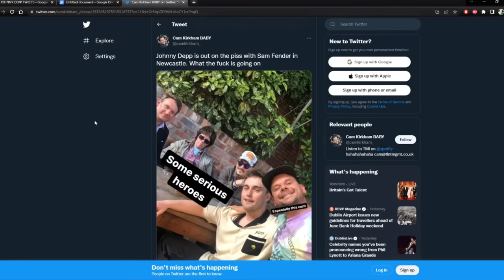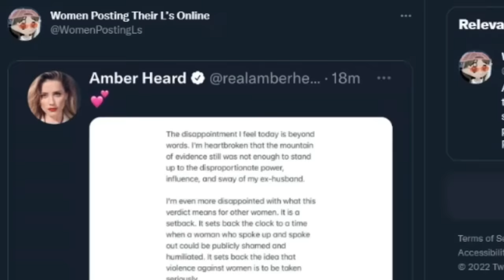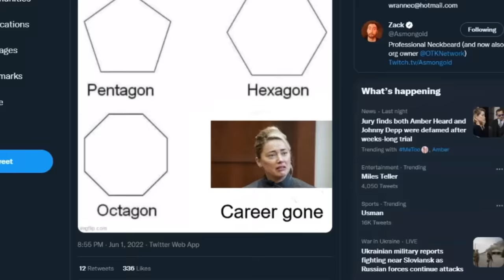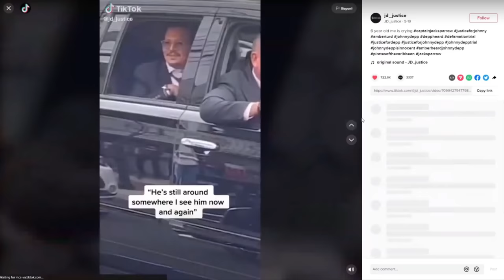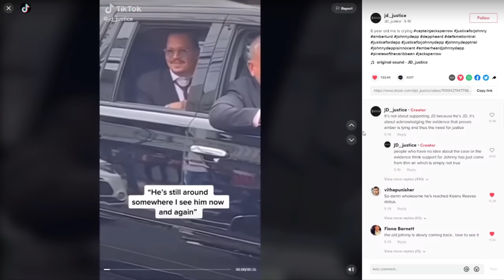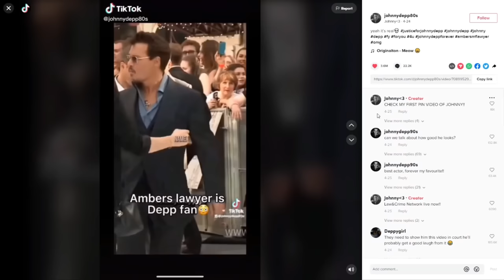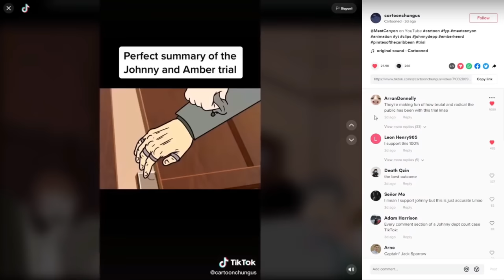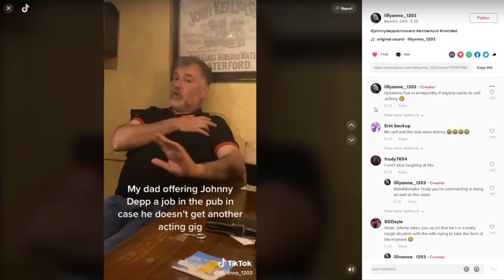Johnny Depp Amber Heard Funny Moments - Reacting to Verdict Memes with da boyssss